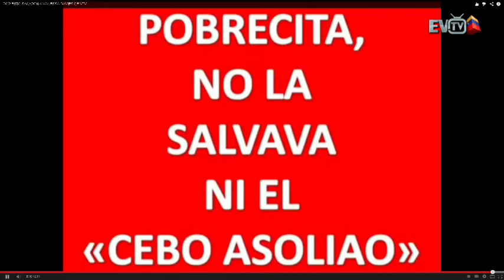PROGRAMA: Entorno Energético 130514